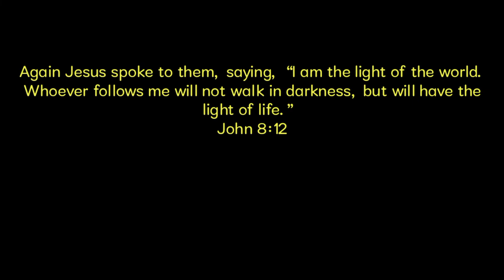John 8:12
Again Jesus spoke to them, saying, “I am the light of the world. Whoever follows me will not walk in darkness, but will have the light of life.”
John 8:12